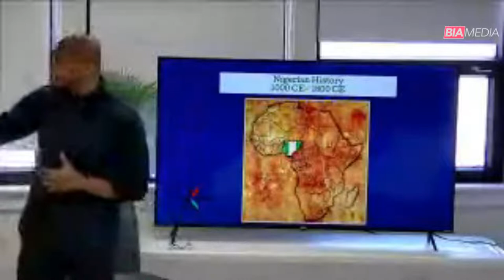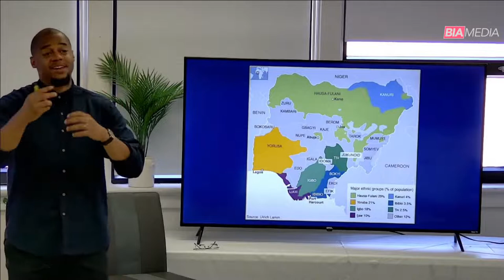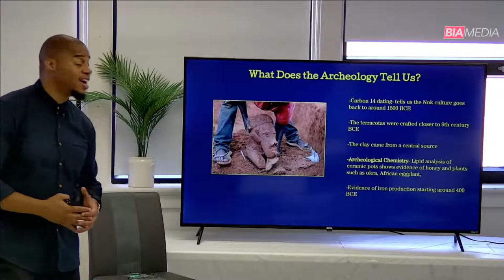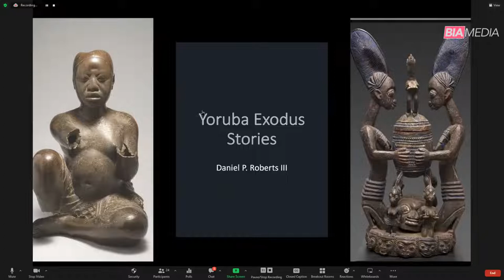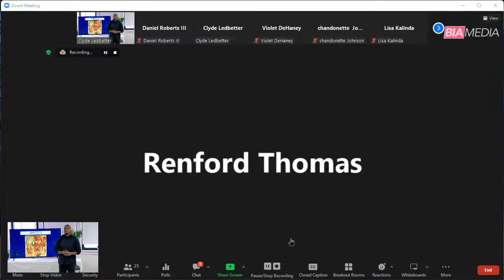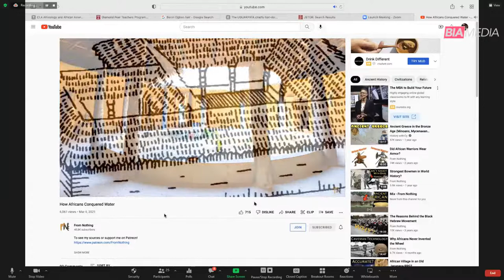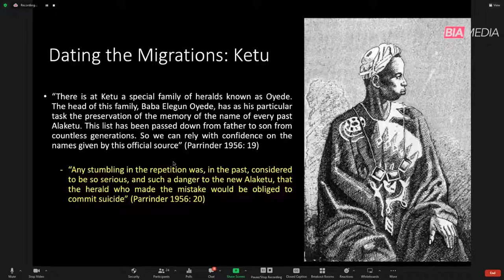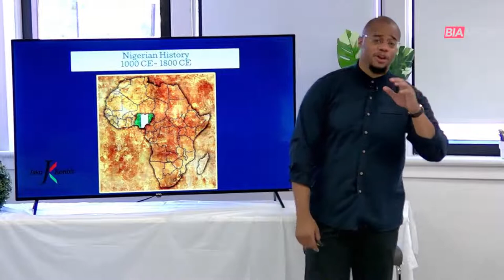Nigerian History 1000 CE- 1800 CE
Nigerian History
1000 CE- 1800 CE